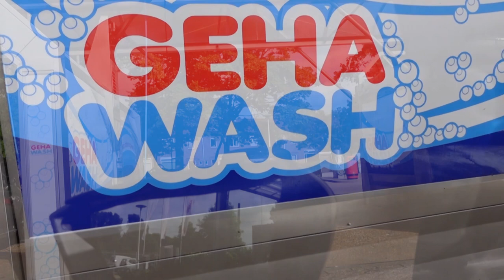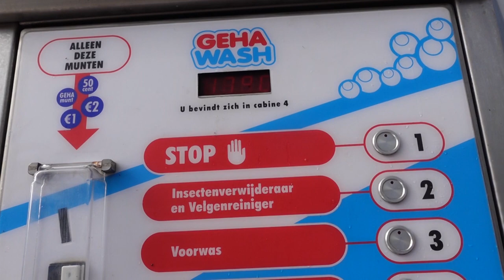Onderweg | Een oude auto gezien | Naar de Mac